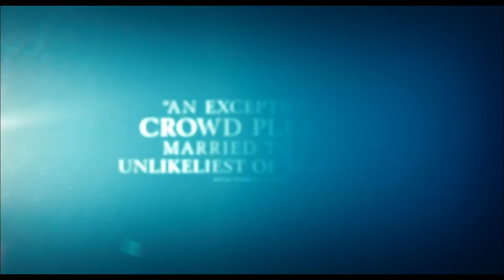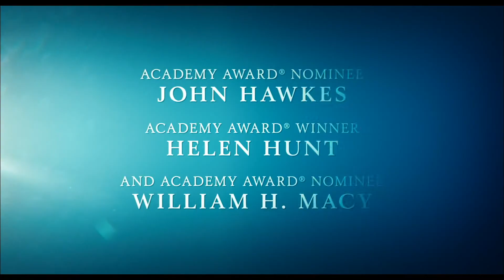THE SESSIONS Trailer 2012 Movie Official HD